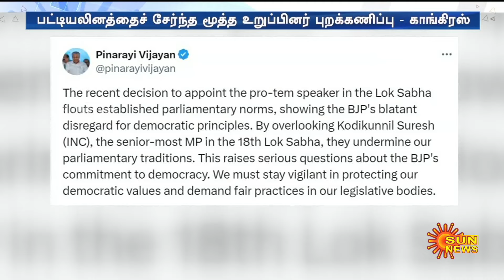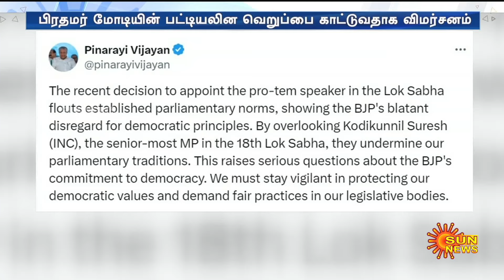மக்களவை இடைக்கால சபாநாயகர் நியமன சர்ச்சை.. மரபுகளுக்கு மாறாக ஒன்றிய அரசு செயல்படுவதாகப் புகார்